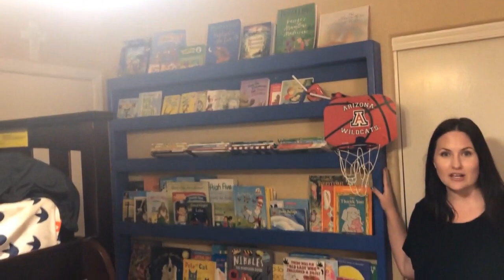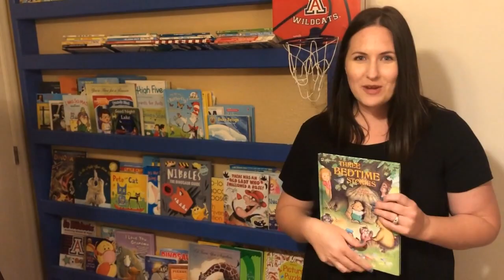"Homes of the Teaching Famous," Episode 2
Join Robin Peach, as she goes inside the homes of the Ocotillo Ridge Elementary “Teaching Famous!”  On this episode, we’ll visit with Ms. De Alba, Mrs. Scherer, and Mrs. Bailey. We'll learn about their favorite place in their home.